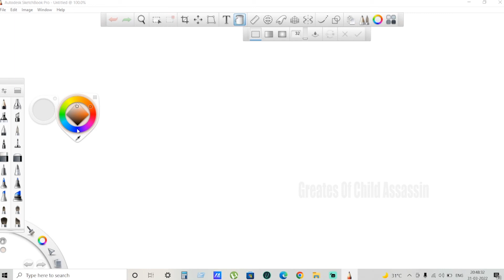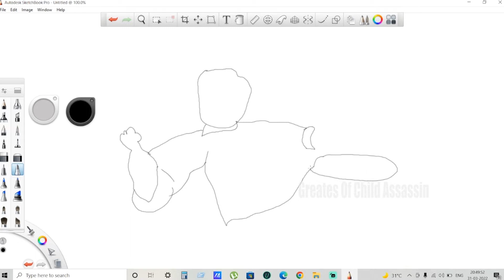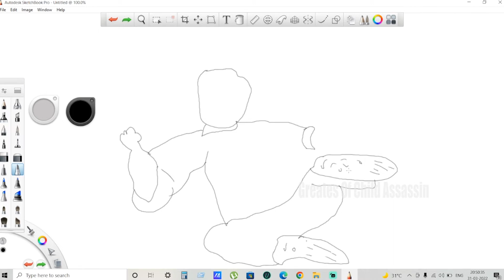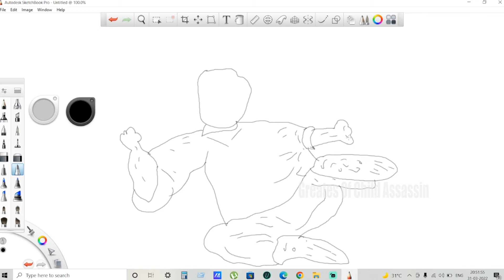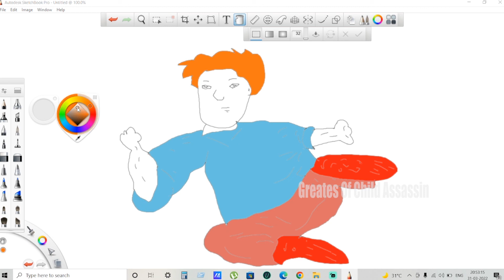Its Time For Frank Sketch "Jackie Chan Adventures" Epi 06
Hi Guys,